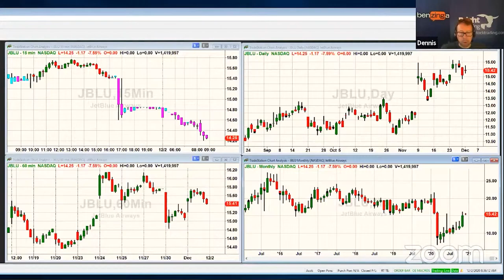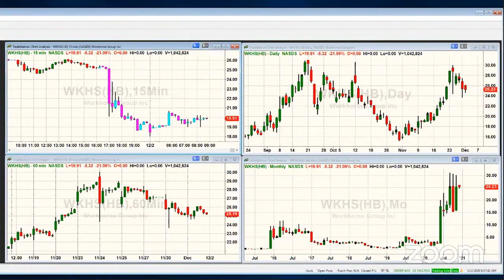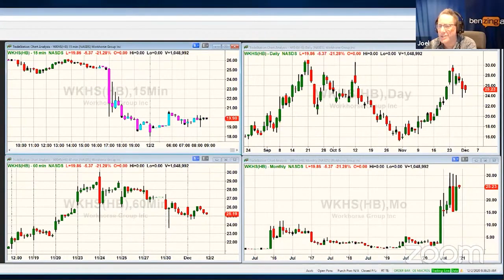Is This The END For Workhorse? $WKHS | Premarket Prep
On Today's PreMarket Prep we talk about the USPS contract delay facing WORKHORSE or $WKHS. Find out what this all means for the EV industry.